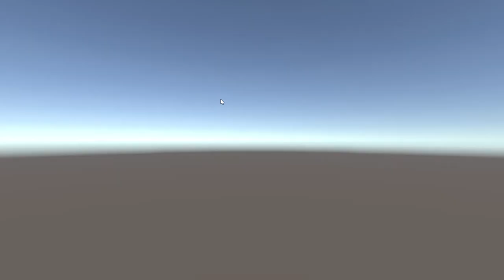Final game (Kingsly)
Matthew, Ollie and Hannah